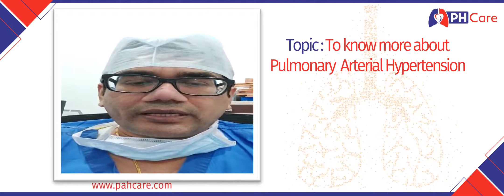Dr. Kumar Rajeev from Vashi advise on "To know more about PAH "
Maintaining good health during Covid-19 pandemic is of utmost importance especially for patients of Pulmonary Arterial Hypertension which affects both heart & lungs
World PAH day is celebrated on 5th May every year & on this occasion PAH care a public awareness initiative by MSN Pharma is taking a lead in educating Indian masses about PAH , its symptoms , complications & treatment by associating with leading medical specialist from PAN India
Listen to an expert talk on Pulmonary Arterial Hypertension & its management by leading Dr. Kumar Rajeev from Vashi
To know more about PAH , Listen to expert talks & what’s latest in the management of PAH
Pahcare is a public awareness initiative by MSN pharma